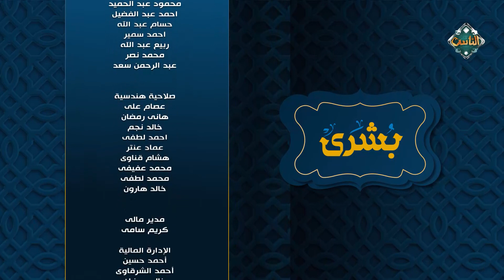بشرى| وأشرقت شمس النبوة| الحلقة الكاملة 29-3-2024